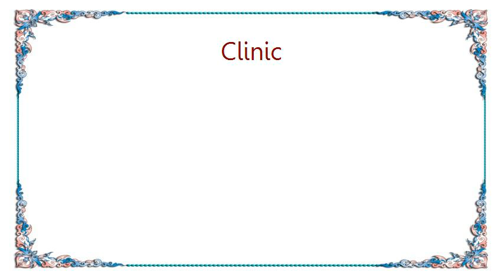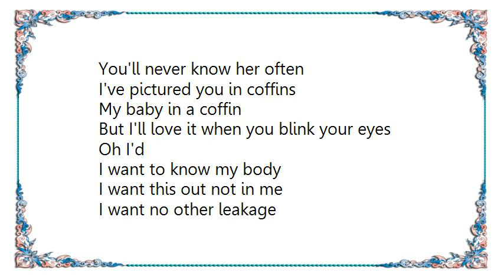Clinic - Distortions Lyrics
[Lyrics Clinic - Distortions]
I'd like to know completely
What others so discreetly
Talk about when they leave me
Not that I notice when they're gone
It's eery and so scary
I don't know who to worry
Your sister came to beat me
Oh your sister came to beat me
But I'll love it when you blink your eyes
Oh I
I want to know my body
I want this out not in me
I want to know no secrets yet
I'll leave
Oh I'll leave care
It's saved me once too often
You'll never know her often
I've pictured you in coffins
My baby in a coffin
Oh I'd
I want no other leakage
I'll leave
Oh I'll leave
No I'll leave care
Free of distortions
Free of distortions
Free of distortions
Free of distortions
Free of distortions
Free of distortions